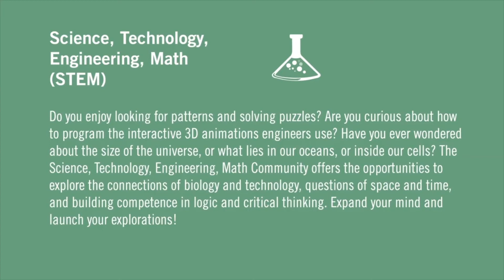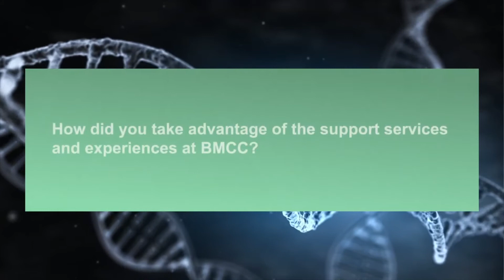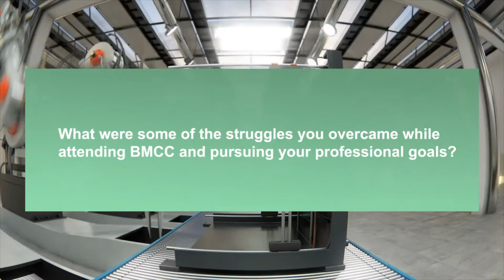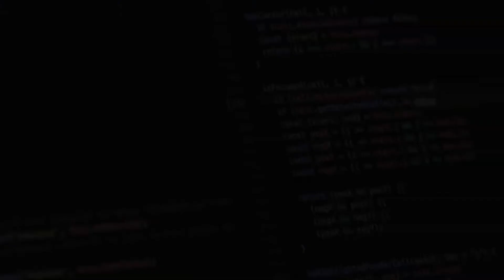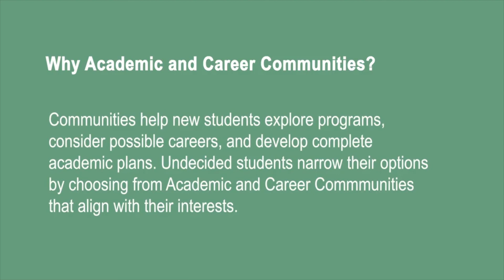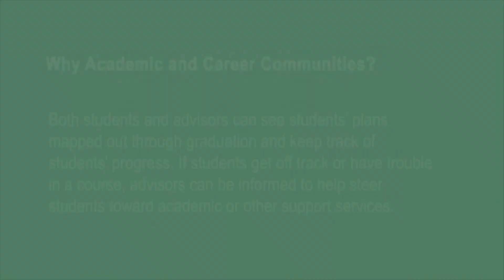Learn STEM (ACC)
Do you enjoy looking for patterns and solving puzzles? Are you curious about how to program the interactive 3D animations engineers use? Have you ever wondered about the size of the universe, or what lies in our oceans, or inside our cells? The Science, Technology, Engineering, Math Community offers the opportunities to explore the connections of biology and technology, questions of space and time, and building competence in logic and critical thinking. Expand your mind and launch your explorations!